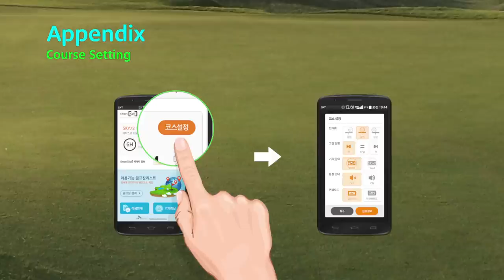Smart Golf appendix_kor